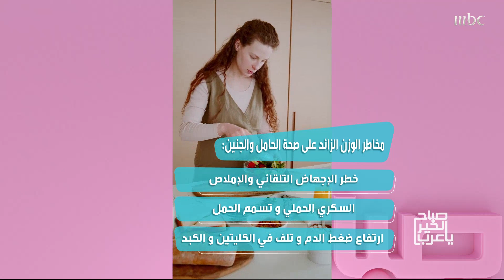اكتشفي مخاطر زيادة الوزن خلال الحمل!